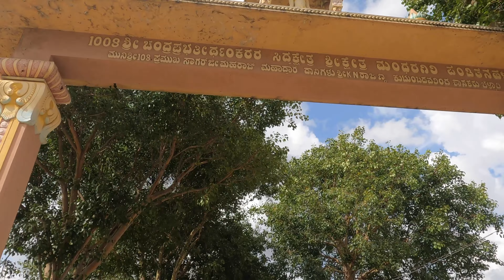A TRIP TO MANDARAGIRI HILL FROM BANGALORE | ENCHANTING BEAUTY OF BASADI BETTA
Welcome to Roaming Rovers. Today we are going to explore MANDARAGIRI HILL  which is also called ASADI BETTA . It's around 70 kms from our home Bangalore. It's a popular destination for both religious and recreational purposes. We enjoyed a lot and I have shared our experience in this vlog. Hope you will enjoy it. So let's watch the video.

Credit:-
Music1: Rains Of Meghalaya
Album: Hanu Dixit
Music2: See You On The Otherside
Album: The 126ers
Music3: Dreams Of River Ganga
Album: Hanu Dixit

0:00 - Prequel
0:20 - Route
0:53 - PeacockTemple
1:25 - Statue
1:58 - Trecking
2:58 - Kalpataru Vriksha
3:23 - Main Temple
4:13 - Sunset Point
4:48 - Lake
6:04 - Snacks
6:34 - Return